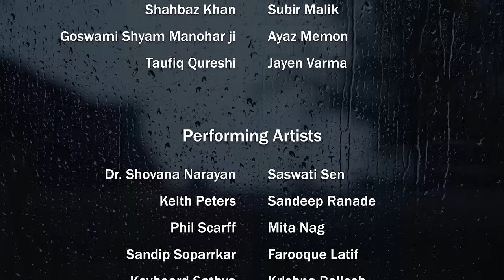Dancing Rain | Anuradha Pal & 12 artists ft. Raveena Tandon | Indo-Jazz & Orchestral Fusion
Composer and Tabla maestro Anuradha Pal’s DANCING RAIN is a multi dimensional collaboration of lilting Indian, jazz & orchestral instrumentals, spiced with 12 multi-percussions played by Tabla Queen Anuradha Pal. It beautifully portrays the romance and nostalgia of dancing rains, much like the beauty & diversity of Incredible India, its spirituality, culture, dances and music on the occasion of Azadi ka Amrit Mahotsav (AKAM).

Experience the magic as Raveena Tandon graces this performance, adding her star power to an already mesmerizing composition. With intricate rhythms and rich melodies, "Dancing Rain" showcases the beauty of multi-percussion and the artistry of diverse musical styles.

Song and Video Produced and copyright of Sur aaur Saaz Music releases, Mumbai.

v=3mBF89jJbtc&list=PLPPn28oMNU8ZLywI5sQLJLIuLkbby5tQD

Kathak Guru Dr. Shovana Narayan on being a part of the Music video and the Dancing Rain composition

This song is a fitting tribute to India’s 'Azadi ka Amrit Mahotsav’. The exquisite Video footage & superb sound design accentuates the immersive experience of journeying through India, with the rhythms of the ‘Dancing rain’ creating an unparalleled audio-visual experience. It helps us unwind in the beauty of nature, as a refreshing take, away from the pandemic.

Deepest gratitude to Bollywood stars Jackie Shroff, Shahbaz Khan, Raveena Tandon, dancers Dr. Shovana Narayan, Saswati Sen and Sandip Soparrkar for their unique and beautiful renditions of Vande Mataram and Subir Malik,  Ayaz Memon, Taufiq Qureshi and Jayen Varma for all the support.

Musicians credits -
Bass : Keith Peters
Saxophone : Phil Scarff
Vocals : Sandeep Ranade
Sitar : Mita Nag
Sarangi : Farooque Latif Khan
Keyboard: Keyboard Sathya
Shehnai : Krishna Ballesh
Mridangam : Sai Giridhar
Cajon and Bongo : Shikharnaad Qureshi

Stereo Mixing and Mastering : Akash Sawant
Recorded at 'My Music Room', Mumbai
Production and Set Designer : Shyam Sharma
Video Edit: Tushar Raturi & Aarshin.
Video Footage Courtesy : Pexels, All performing artists and Anuradha Pal's video collection.